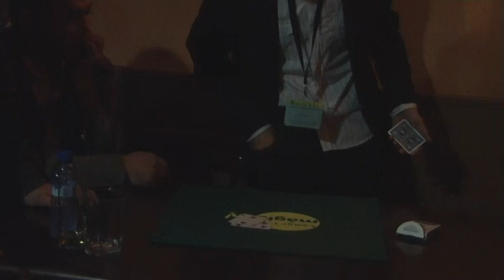XIII ENCUENTRO NACIONAL DE MAGOS - FLORENCES GILI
Recorrido Literano celebra en Tamarite de Litera el décimo tercer Encuentro Nacional de Magos Florences Gili. Durante estos días la Magia se convierte en la única protagonista, y un año más el pueblo sale a la calle para disfrutar de esta fiesta bajo el lema "Existe la Magia"